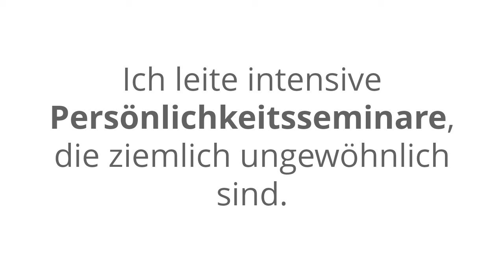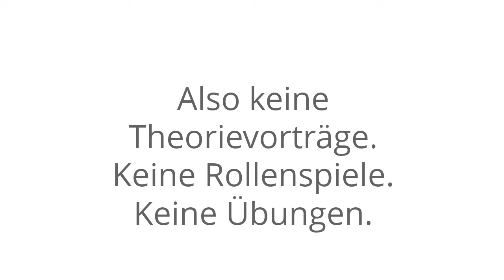Elevator Pitch zu meinen Persönlichkeitsseminaren auf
- Was ist anders in meinen Persönlichkeitsseminaren?
- Welche Menschen kommen in meine Seminare?
-  Und was machen wir in den 3 Seminartagen?